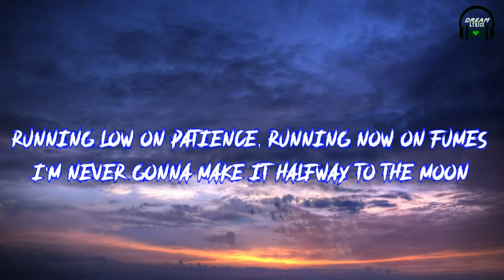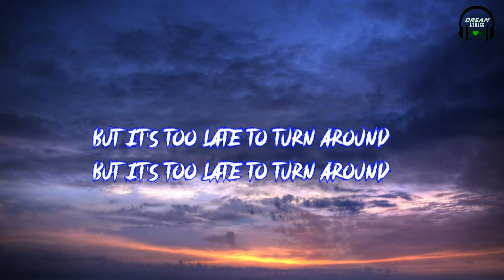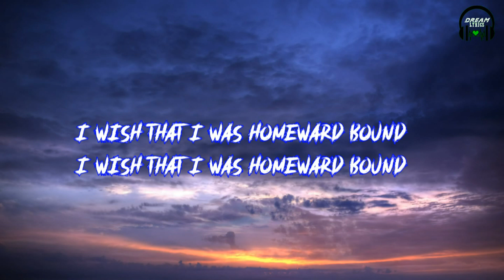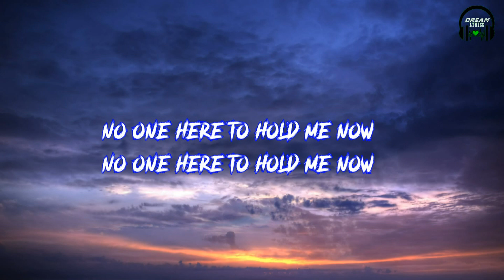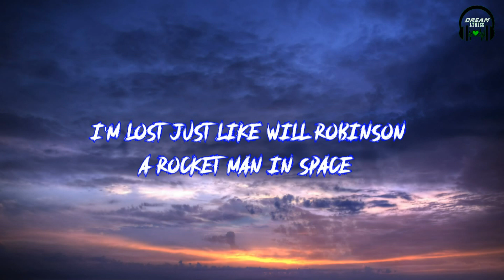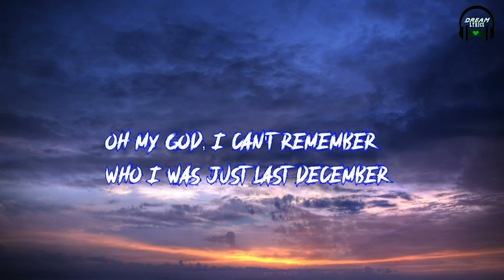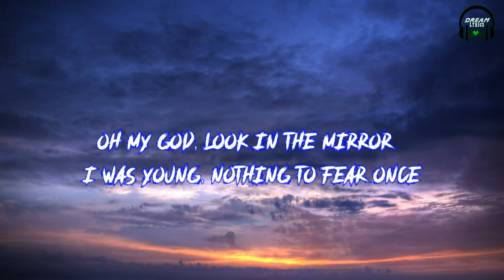Alec Benjamin - Oh My God (Lyrics)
Alec Benjamin - Oh My God

[Verse 1]
Looking at the pictures I keep on my shelf
'Cause it's been so long since I've looked like myself
Burn another candle down
Running low on patience, running now on fumes
I'm never gonna make it halfway to the moon
But it's too late to turn around

[Pre-Chorus]
I'm running out of oxygen
I'll never be the same again now
Same again now

[Chorus]
Oh my god, I can't remember
Who I was just last December
What have I done, how did I get here?
Oh my god, look in the mirror
I was young, nothing to fear once

[Verse 2]
Maybe I was foolish, I guess I was naive
I didn't know what I had, and I thought I had to leave
I wish that I was homeward bound
I'm searching for a signal, holding out my phone
Have I gone too far, am I on my own?
No one here to hold me now

[Pre-Chorus]
Can't help but wish I'd stayed
I'm lost just like Will Robinson
A rocket man in space

[Post-Chorus]
Mmm, mmm
Mmm, mmm

[Post-Chorus]
Mmm, mmm
Mmm, mmm